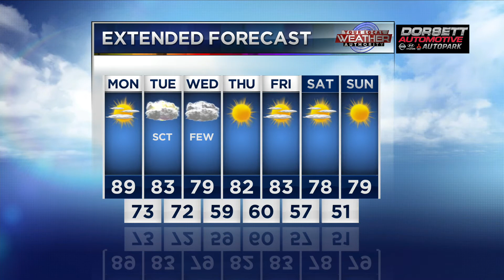AM Weather 6-8